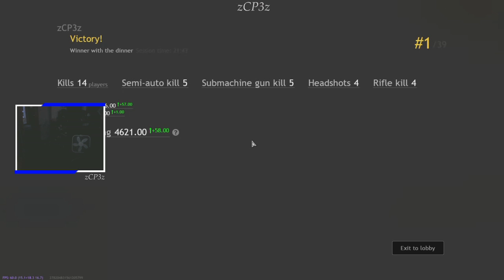14 Kill Cuisine Royale (Full)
Full 14 Kill Game of Cuisine Royale

Live @
Twitch.tv/zCP3z

Mon-Th: 10 a.m.- 4 p.m & 8 p.m.- 1 a.m.
Sat-Sun: 8 p.m.- 2 a.m.

Replays and Highlights:
Twitch.tv/zCP3z